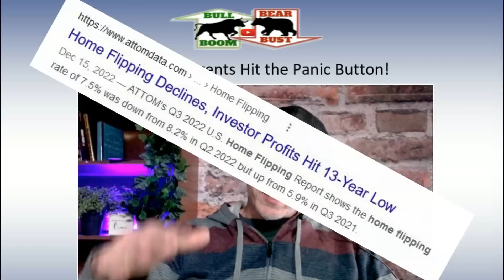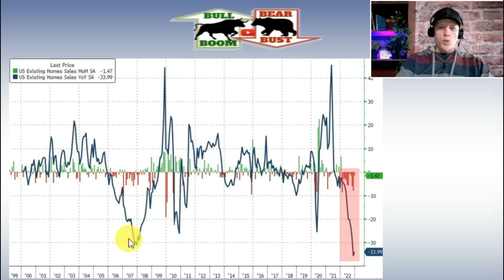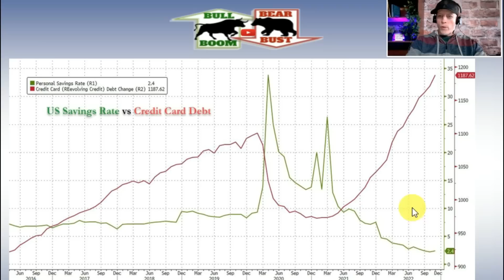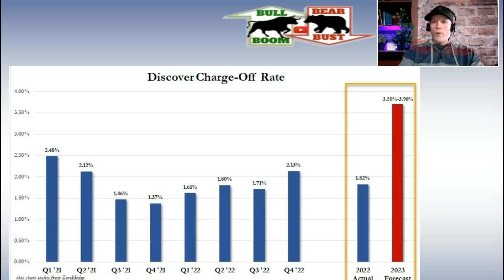REAL ESTATE AGENTS HIT THE PANIC BUTTON! HOMES SALES CRASH, ECONOMIC DECLINE WORSENS, CREDIT CARDS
Many real estate agents are hitting the panic button as sales volume of existing homes crashes. We look at the broader economic effect of falling housing market as well as credit card danger and lots more.

Please subscribe and come back again for important updates on: stock market, business, business news, investing, economy, economic news, financial news, personal finance, real estate, real estate news, housing bubble, home prices, housing news, real estate crash, home price crash, economic collapse, preparing for economic collapse, rent, rental property,
building wealth, 401k, retirement savings, checking account, credit cards, interest rates, mortgage rates